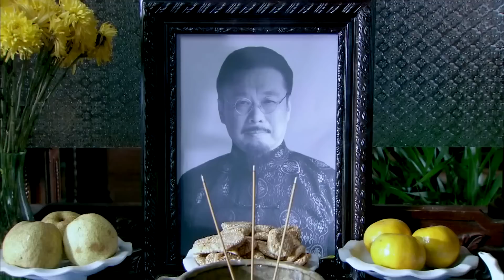《浮生约定》第32集 | 豪门千金一夜之间沦为众矢之的依然勇于对抗命运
导演：李云亮
主演：黄曼，靳东，陈昭荣，周奇奇，李天柱
《浮生约定》以上世纪20年代为背景，围绕“倔强”大小姐白雨禾的传奇感情经历展开，讲述了一个”另类“的民国女人的传奇成长故事。雨禾是白家富养的女儿，生性率真善良。出阁后嫁给董府的董邵华，夫妻恩爱。但邵华突发恶疾，雨禾为救夫君，到仇家单福全处求千年老参。单福全设计陷害，使得邵华丧命。婆婆董氏以莫须有的“失贞”之名将雨禾赶出董家，雨禾的娘家亦因为顾忌家族名望将她拒之门外。雨禾一夜之间，从富家小姐沦为风餐露宿的 落魄人。唯有丫鬟小春，对雨禾不离不弃。命运的践踏，没有让雨禾沉沦。她想起自己名字的寓意：风雨欲猛烈，禾苗愈茁壮。雨禾与小春一起，充满热情地逆境生长。她们从给风尘女子做衣服开始，逐步发展自己的事业，同时重新找到了真爱刘惠唐。此时白家因生意不景气，家境一落千丈。婆婆董氏亦因为车夫阿木的陷害， 落魄沉沦。雨禾不计前嫌，运用智慧与善良化解了白、董两家的危机，成为一个勇于对抗命运，坚如铁娘子般的传奇女子。